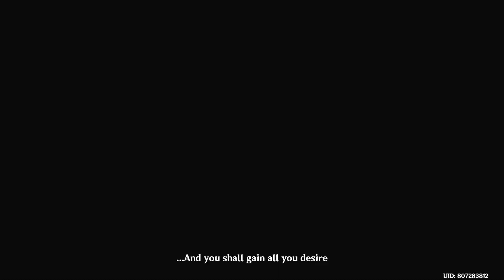A Parade of Providence (Part 7) | Genshin Impact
A new sumeru event.